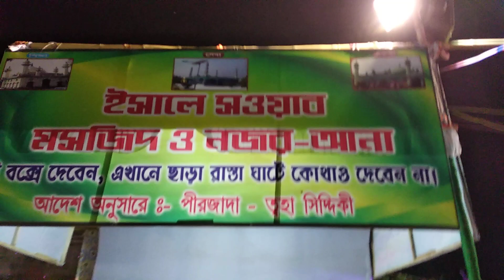২১, শে ফাল্গুন ইসালে সওয়াব